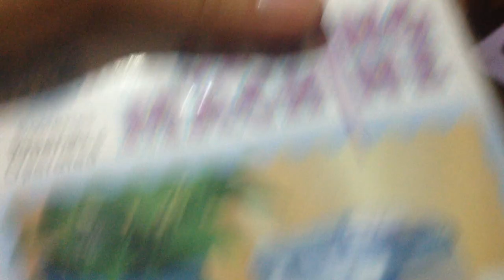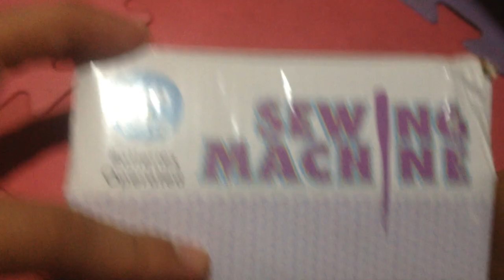Máy may gia đình Mini cao cấp tiện lợi, dùng pin mà giá lại rẻ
Trên tay Máy may gia đình Mini cao cấp.
Cách sử dụng máy may gia đình mini.
Bạn chưa biết máy may gia đình mini giá bao nhiêu? Nó rẻ lắm, như cái máy may mini trong video này mình mua có hơn 100k à. Rất tiện dụng, đi đâu bạn cũng cầm tay mang theo được hết. Bỏ va ly đi du lịch dài ngày cũng được nữa, vì nó xài bằng pin AA nên không lo về điện. Máy may mini này nó sẽ thay cho chuyện khâu vá bằng kim chỉ trong gia đình của bạn, vừa nhanh vừa tiện lợi, lại tiết kiệm thời gian...